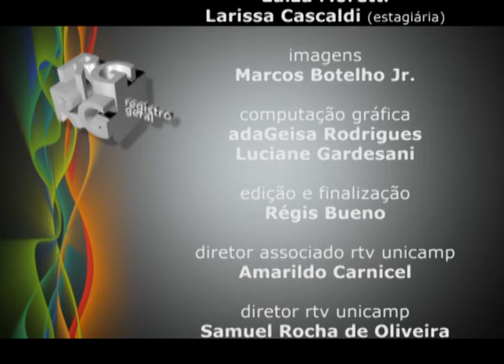Registro Geral - Penses Geoparques